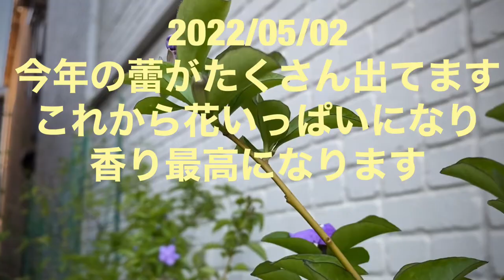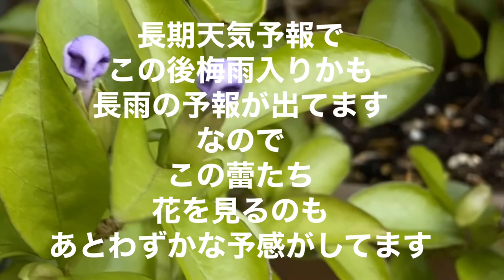ニオイバンマツリ 👀花動画 良い香りの花 匂い蕃茉莉を育てると..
ニオイバンマツリ
匂い蕃茉莉を育てると
蕾の可愛いさ
３色の花
とってもいい香りに
感動が有ります

お手入れは特にいりません
年中雨ざらしでも
凝ったお手入れも無く
育てる事が出来ます
挿し木で増やせます
プランターでも育てる事が可能
地植えするとものすごく大きくなってるので
私はプランターをおすすめします

花動画
花を見る
ガーデン